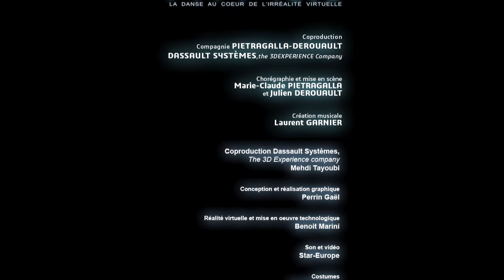Танцевальное шоу "Мистер и миссис Dream. В центре виртуальной реальности"